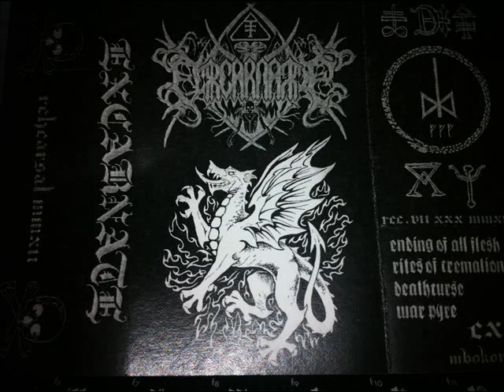Excarnate- Rehearsal Demo (2012)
Excarnate- Rehearsal Demo (2012). Black/death metal from New Orleans- core lineup of High Priest, featuring members of Haarp and Gasmiasma. Very proper production quality for a raw/filthy, but composed, live captured session.

Keep in mind, the audio was converted through a cassette/USB device. The quality of the demo via youtube doesn't do justice for the actual mastering of the cassette- which is much more dense.

Hails.

0:00- 5:37 Ending of All Flesh
5:38- 9:53 Rites of Cremation
9:54- 13:31 Deathcurse
13:32- 18:06 War Pyre